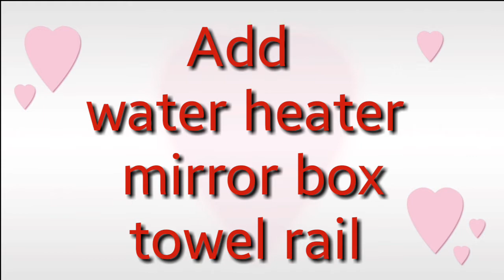Plumbing work:- Final Bathfitting Complete the Bathroom.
Hi guys,  I'm Bikash. You're watching "PLUMBER BIKASH" Channel  from youtube
Bathfitting Complete in the bathroom and add Geyser, Mirror box also Tower rail.
This bathroom showing  Wall mounted commode fitting.
House of Tanmoy Majumder at Hindustan Colony